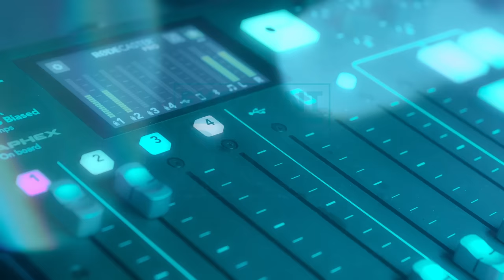EXCELENT DE BINE #49 - Cum putem citi energia celorlalți cu Ana Maria Ducuță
Ana Maria Ducuță este autoarea a zece cărţi şi doctor în istorie.
Deşi a absolvit Facultatea de "Ştiințe Politice în limba engleză", la Universitatea din Bucureşti, urmată de un masterat în "Politică Comparată" şi un altul în "Relaţii Internaṭionale", Ana Maria Ducuță a ajuns la o teză de doctorat care vizează intersecția mai multor discipline: istorie, psihologie şi antropologie. Tema doctoratului o reprezintă o interesantă analiză istorică a spiritualităţii în România, dar şi a începuturilor psihologiei ca ştiință de sine stătătoare.
Cel mai recent volum publicat îl reprezintă cartea "Mamă, vindecă-mi sufletul" unde sunt dezbătute aspectele subtile ale existenței noastre, precum stringurile energetice, patternurile emoţionale dar şi traumele transgeneraționale care ne guvernează mentalitatea. În prezent, Ana Maria realizează două emisiuni online, pe canalul său de youtube: "Drumul către noi" şi "De vorbă cu mama".

Rajko Kuzmanović este antreprenor, speaker motivațional, creator de programe transformaționale, instructor și fondator Metoda Silva în România. Misiunea sa „mental education & more” este misiunea în care crede și pentru care trăiește. Vrea să ofere oamenilor, educație mentală, dar și ceva în plus.

Prin trainingurile sale, prin toate materialele și articolele de dezvoltare personală, intenționează ca fiecare persoană cu care interacționează să știe că are deja toate resursele să devină cea mai bună variantă a sa.

Mai multe despre Rajko Kuzmanović și proiectele sale puteți afla pe site-ul său: